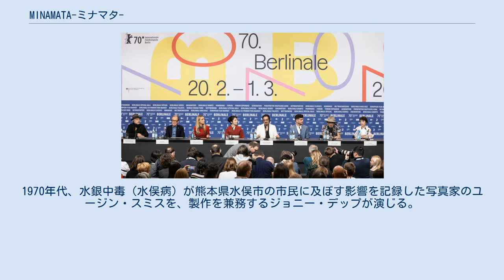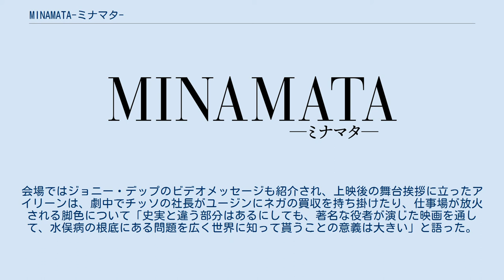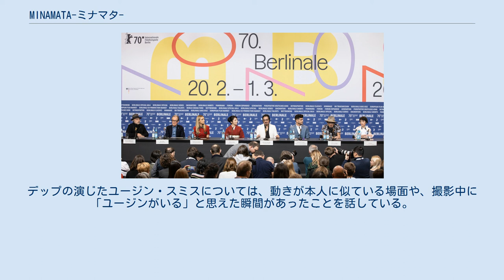MINAMATA-ミナマタ-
『MINAMATA―ミナマタ―』（原題：Minamata）は、2020年のアメリカ合衆国のドラマ映画。
W・ユージン・スミスとアイリーン・美緒子・スミス夫妻の写真集『Minamata』（1975年）を基に、アンドリュー・レヴィタスが監督、デヴィッド・ケスラーが脚本を務める。
1970年代、水銀中毒（水俣病）が熊本県水俣市の市民に及ぼす影響を記録した写真家のユージン・スミスを、製作を兼務するジョニー・デップが演じる。
 1971年、アメリカの写真家W・ユージン・スミスは「ライフ」誌に掲載された数々の「フォトグラフィック・エッセイ」で有名になるが、隠遁者となっていた。
別の仕事をしていたスミスは、情熱的な日本人翻訳者のアイリーンから、水俣を訪れて水俣病を撮影・記録するよう促される。
スミスは、地元の警察や政府の共犯者である企業の貪欲さがもたらす破壊的な影響の正体を暴くために最善を尽くすことをついに確信する。
水銀中毒と水俣病による沿岸地域の被害を記録するために、彼は日本の水俣を訪れた。
水俣病は、化学会社チッソが引き起こした産業公害が原因であった。
ミノルタのカメラだけを持って強大な企業に立ち向かい、スミスは壊れたコミュニティの信頼を得て、この物語を世界に伝えるための画像を見つけなければならない。
しかし、スミスは現地で厳しい報復を受けることになるが、この報道によって、彼はフォトジャーナリズムの象徴となる。
 2020年の第70回ベルリン国際映画祭でのキャスト・スタッフ 2018年10月23日、ジョニー・デップがフォトジャーナリストのユージン・スミス役でドラマ映画に主演し、監督をアンドリュー・レヴィタスが担当することが発表された。
 撮影は2019年1月に開始され、ビル・ナイ、美波、真田広之、浅野忠信、加瀬亮、國村隼がキャストに加わった。
撮影は日本、セルビア、モンテネグロで行われた。
 2020年2月21日にベルリン国際映画祭でワールドプレミアが行われた。
2020年10月、MGMはアメリカン・インターナショナル・ピクチャーズのバナーを通じて、本作のアメリカでの配給権を獲得し、ヴァーティゴ・リーシングはイギリスでの配給権を獲得した。
それぞれ2021年2月5日と2021年2月12日の公開を予定していたが、それぞれ8月13日と未定日に延期された。
 2021年7月26日、レヴィタスは、本作の配給権を購入した買収責任者のサム・ウォルマンから、ジョニー・デップのイメージ低下に伴い、「この映画は宣伝しない」と言われ、MGMが「この映画を葬る」ことにしたと、映画の後援者であるユージン・スミス財団と水俣財団にも手紙を送り、この題材の重要性をMGMは十分に考慮していないと、再考を求めた。
これについて、MGMは「この映画は、MGMの一部門であるアメリカン・インターナショナル・ピクチャーズ（AIP）で公開するために購入した。今後のAIP作品に含まれており、現時点では米国での公開日は未定である」と述べた。
 主要な舞台となる熊本県水俣市の高岡利治市長は、市として協力する姿勢を示しながらも、「1970年代の水俣の様子や起こったことが正確に伝えられることが大切」、「地域にとって負のイメージだけが広がらないようにお願いしたい」、「水俣を担う若い世代に自らの古里に自信を持てる内容となることを期待している」と内容への要望も口にした。
 しかしその後、水俣市は2021年6月に地元有志の実行委員会が同年8月に開く先行上映会の名義後援を水俣市に依頼した際、映画が史実に即しているかや製作者の意図が不明であり被害者への差別や偏見の解消に貢献するか判断できないことや、水俣病を過去のものとして忘れたいと考えている市民がおり、後援が適切か不明なことを理由に後援を拒否した。
一方で熊本県側は「世界的に発信されることに意義がある」として上映会の後援を承諾している。
 9月18日に水俣市で先行上映が行われ、2回の上映で市民や胎児性患者などのおよそ1000人が鑑賞した。
会場ではジョニー・デップのビデオメッセージも紹介され、上映後の舞台挨拶に立ったアイリーンは、劇中でチッソの社長がユージ...